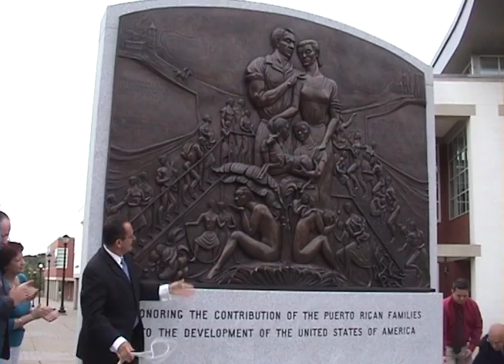Monumento a la Familia Puertorriqueña (Monument to the Puerto Rican Family)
On September 23, 2009 members of Hartford's Puerto Rican Community dedicated "El Monumento a la Familia Puertorriqueña", (Monument to the Puerto Rican Family). The ceremony recognizes and celebrates the contributions of Puerto Rico's migrant families to the United States of America. The event at the Learning Corridor in Hartford, where the monument now stands, at the corner of Vernon and Washington Streets comes at a significant time during Hispanic Heritage Month when a series of Latino anniversaries depicting liberty and independence occur including "El Grito De Lares" of 1868.  The initial idea of the monument was brought to SINA and today the monument was given to people of the city of Hartford and the state of Connecticut by the internationally renowned Puerto Rican sculptor José Buscaglia-Guillermety.